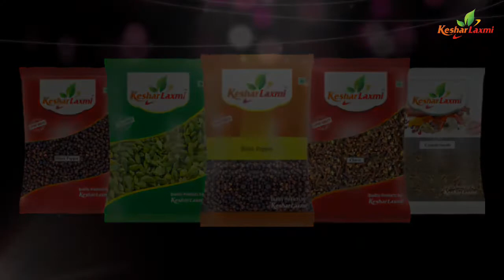मकर राशि को इंग्लिश में क्या कहते हैं | Makar in English | Mkar Rashiko English me kya bolte he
मकर राशि को इंग्लिश में क्या कहते हैं
Makar in English
Mkar Rashiko English me kya bolte he